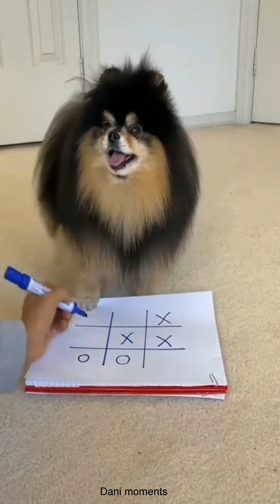OMG SO CUTE CATS MOMENTS /Dani moments